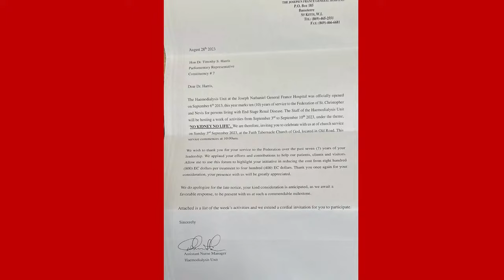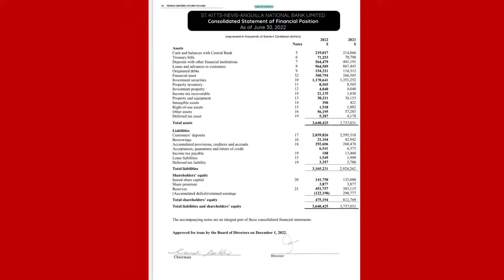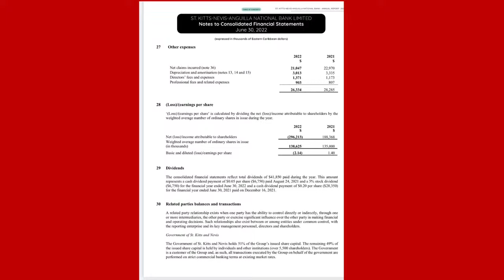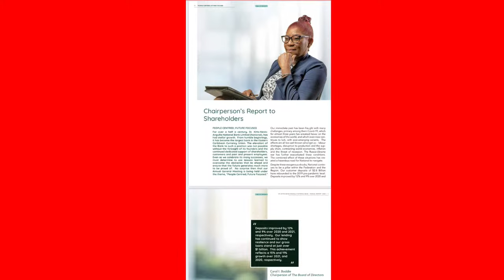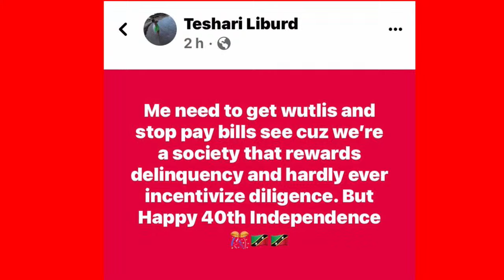“Time to Put Country Above Self” - Straight Talk Ian "Patches" Liburd- Sept. 18, 2023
On Straight Talk we promote and facilitate free expression on all issues of National Interests. Be they Legal, Environmental, Technological, Social, Economic or Political.

On this forum we try to raise the level of national (St. Kitts & Nevis) discourse by alerting our people to their rights, to their responsibilities and of course their obligations.